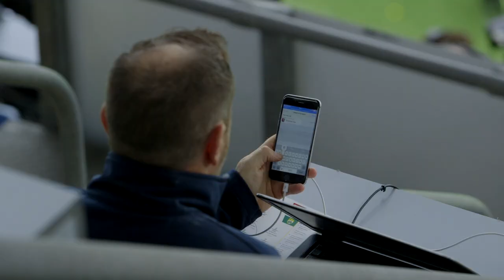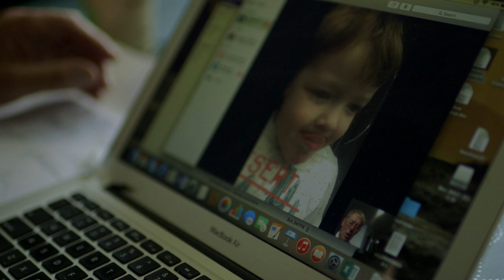Making Ireland Click with Mícheál Ó Muircheartaigh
Legendary sports commentator and journalist, Mícheál Ó Muircheartaigh shares his story about getting to grips with technology, from his early days in the Croke Park broadcast booth to today, learning to Skype his family. An online mini-documentary supported by Openeir for Making Ireland Click.